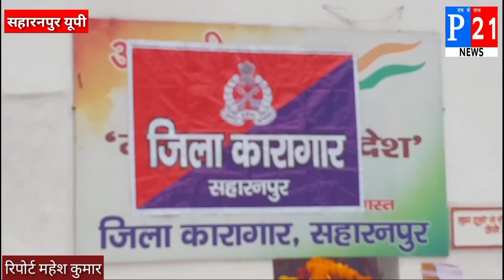राज्य मंत्री ने जेल में कैदियों को दिया ऐसा भाषण कैदी भी रह गये सन्न ।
राज्य मंत्री धर्मबीर प्रजापति ने केदियो को बाटे कम्बल